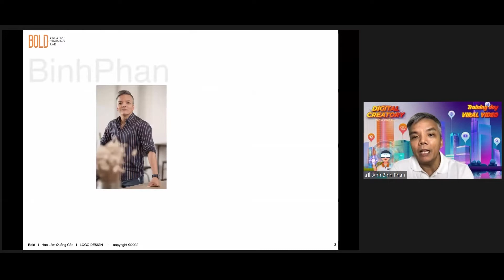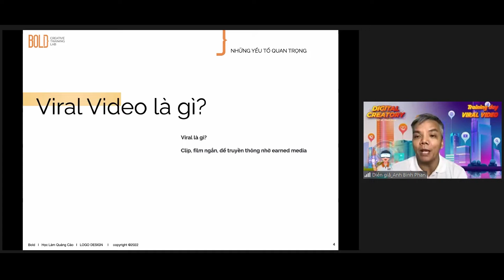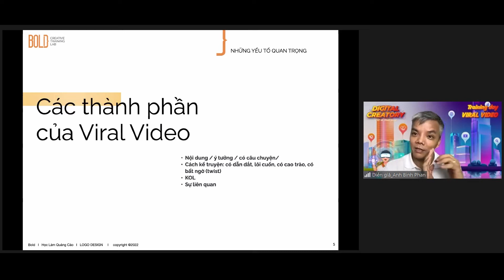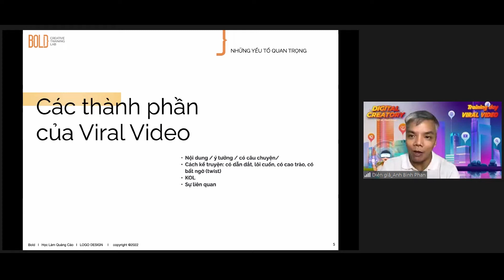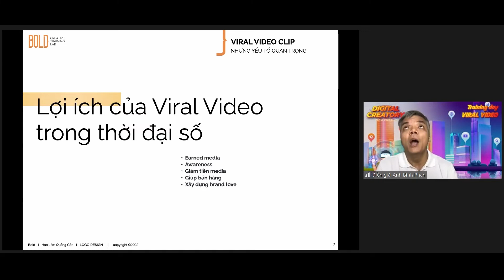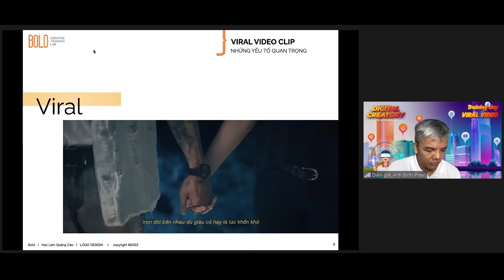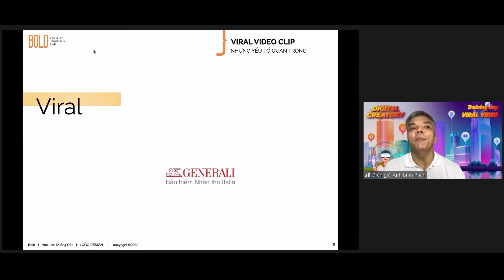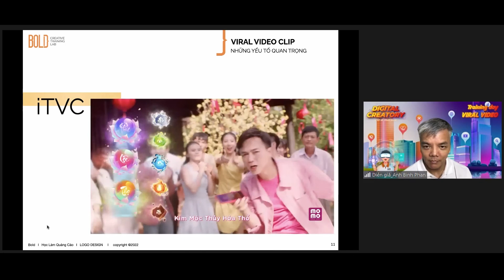Viral clip, làm sao để hiệu quả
Chia sẻ cho các newbie về cách làm viral clip nha.